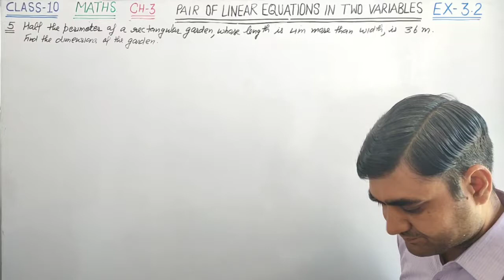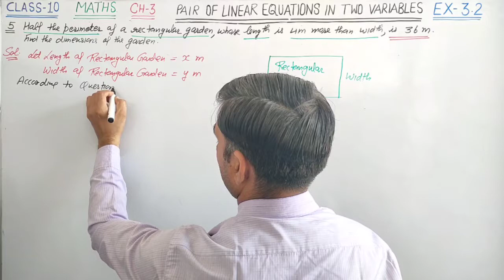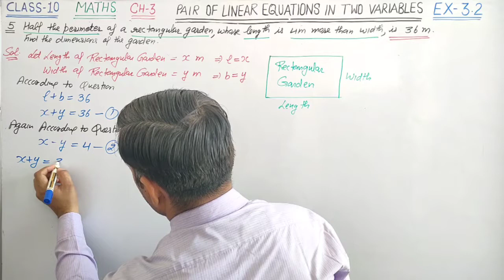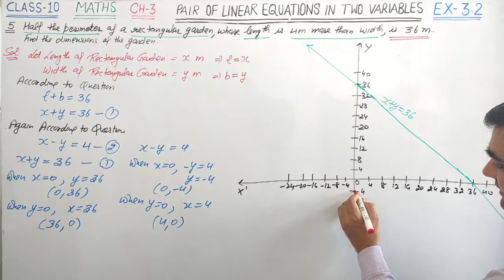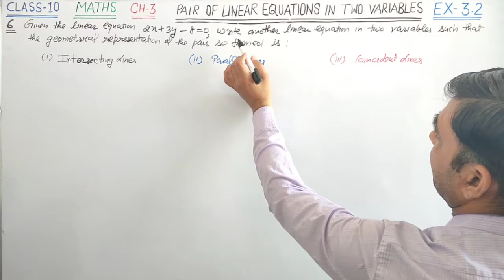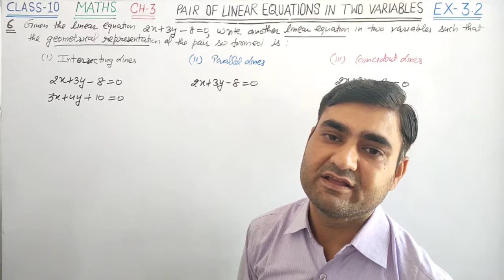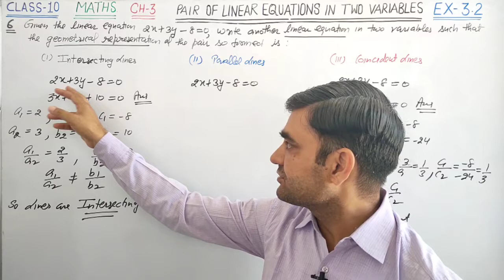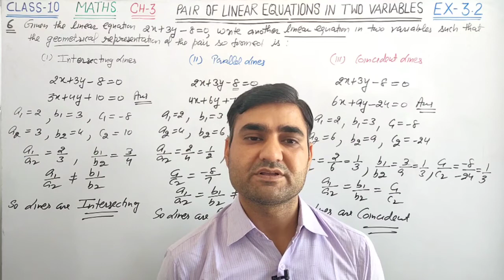CLASS-10 MATHS EX-3.2 Q.NO.5 & 6 || SOLUTION OF A PAIR OF LINEAR EQUATIONS IN TWO VARIABLES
CLASS-10 MATHS CH-3 EX-3.2 NCERT